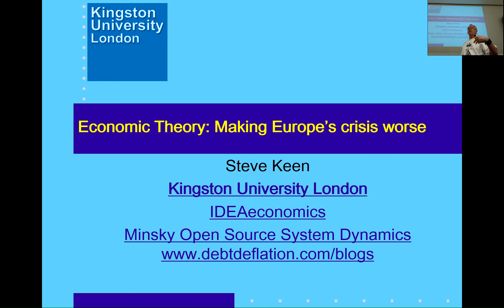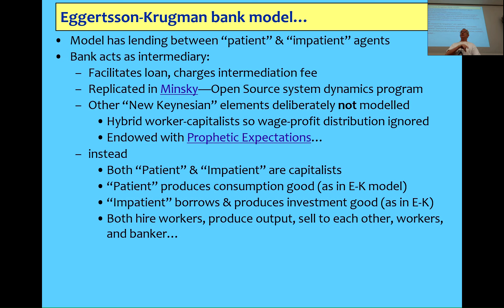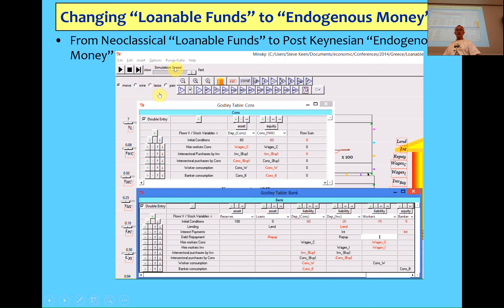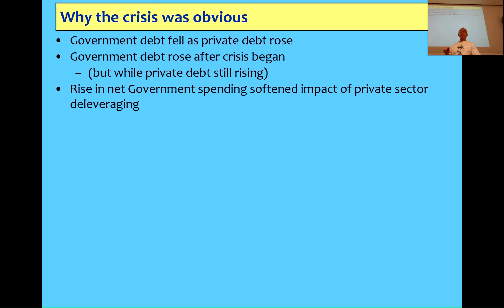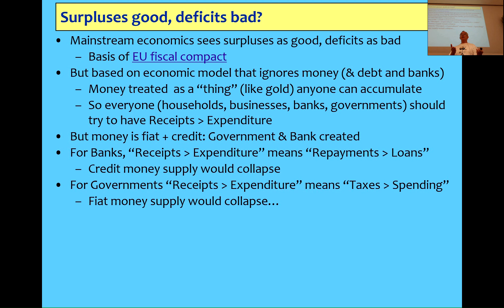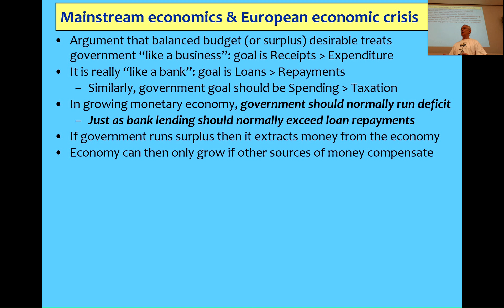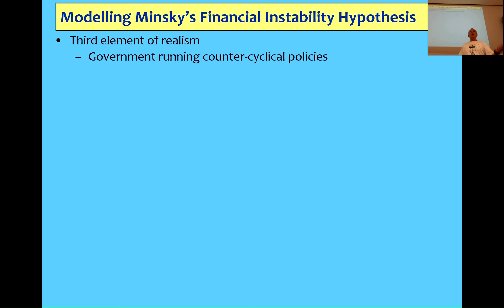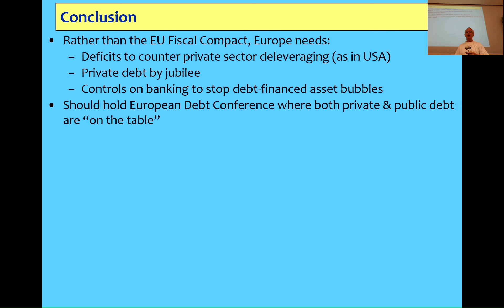Economic theory: making Europe's crisis worse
The mainstream ignorance about money and how it is created has led to the EU policy emphasis on running permanent government surpluses. This mistaken view of government being "like a business" that needs to ensure receipts exceed expenditure is the main reason that Southern Europe is in a Depression now. I compare the crisis in Greece to the USA and show that the cause was the same--a private debt bubble--in contrast to the usual narrative that irresponsible government spending in Greece caused its crisis.